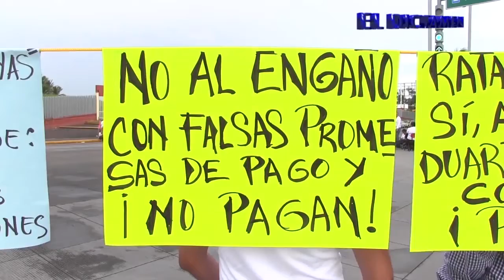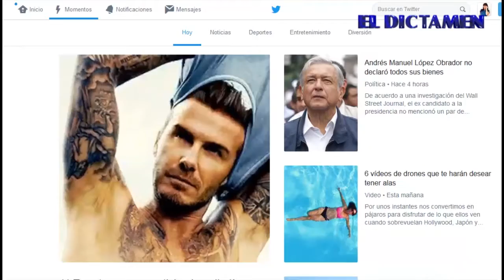El Dictamen Noticias 28/09/2016